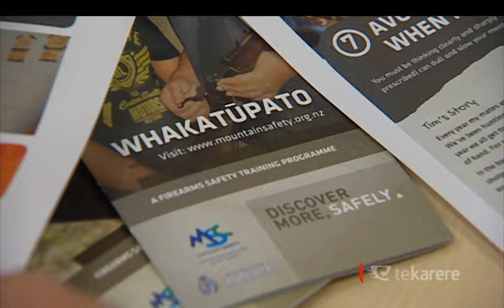Deer hunters urged to take extra care during the roar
‘The roar’ is the most exciting time of year for deer hunting here in New Zealand and it’s also the most dangerous. With more than 29 hunting-related accidents causing death in the past 16 years, the hunting community are once again urging hunters to be safe this season.